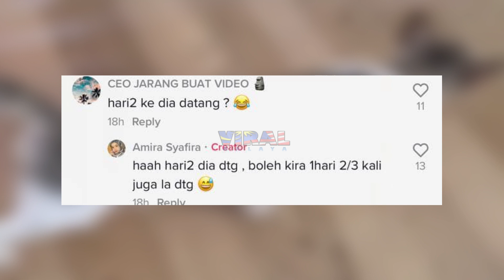GELAGAT KUCING SELAMBA MENONONG MASUK RUMAH ORANG JADI TARIKAN, "TAK TAHU MALU BETUL..."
Highly appreciated if you guys can follow owner of this video @chienmiy95 at tiktok